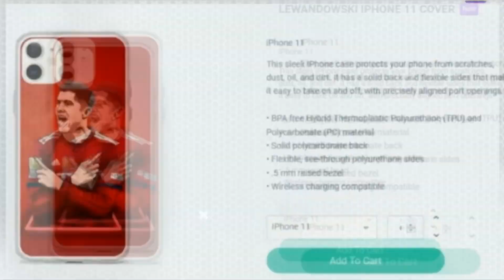FIFA 20 TEAM OF THE WEEK 19 PREDICTIONS !! TOTW 19 ft. SIF Van Dijk , SIF Hhaalan , TIF Werner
PLAYSTATION & XBOX
This is 23 Inform players predictions on TOTW 19
See You